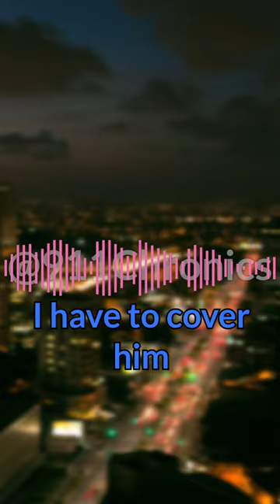❗️ Emergency Call 911 😨 Weird attack in the forest🤬 #911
Deputies of Washington County arrested 20-year-old Linus Norgren in October 2013, claiming that he was naked when he struck 58-year-old hunter Jeff McDonald with a rock and attempted to strangle him in the forests west of Portland.

Investigators said that during the attack, Norgren repeatedly struck the hunter with a rock the size of an apple on the head, and also tried to strangle him with a piece of clothing. The hunter resisted, eventually managing to fend off the attacker. He held Norgren at gunpoint with his hunting rifle and called emergency services. County deputies eventually located both McDonald and Norgren.

Upon the authorities' arrival, Norgren was found in the fetal position. McDonald stated that during their struggle, he asked Norgren, "Why are you trying to kill me?" He said Norgren replied, "Sasquatch kills the hunter." Hunter McDonald suffered multiple injuries, including broken fingers, a dislocated shoulder, and an eye injury.

After Norgren's arrest, he was taken to the hospital and interviewed by a mental health response team. Their report indicated that "some of the subjects and statements clearly indicated a detachment from reality."

Other witnesses interviewed during the guilt admission hearing stated that Norgren sought mental health help during the attack. His family members mentioned that he showed signs of mania before the incident.

A jury convicted Norgren of assault and attempted murder, and a Washington County judge sentenced him to 10 years in prison. However, after two years, the case returned to the district court, and the man's previous sentence was overturned.

Linus Norgren claimed that he did not voluntarily, knowingly, and intelligently waive his Miranda rights. He said that at the time he orally agreed to it, he was "in the throes of psychotic detachment from reality."

Therefore, the court ruled that incriminating statements made during the interrogation should not have been allowed during his trial in March 2015. However, the judge who sentenced him to 10 years in prison in 2015 argued that Norgren was rightly informed of his Miranda rights. Based on the deputy's statement when Norgren was arrested on October 3, 2013, the deputy read him his Miranda rights, and Norgren declared that he understood them. According to the deputy, the suspect provided comprehensive answers, with the only unusual statement being about Sasquatch.

Defense lawyers told the jurors that Norgren believed he acted in self-defense, and his behavior was influenced by bipolar affective disorder.

Unfortunately, due to a lack of further information, it is not entirely clear how Linus Norgren's story unfolded afterward.